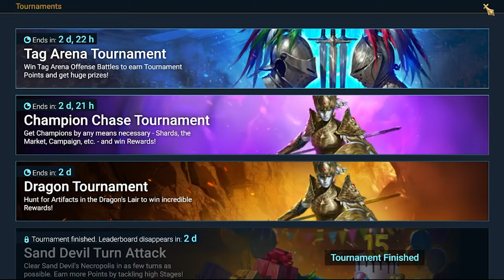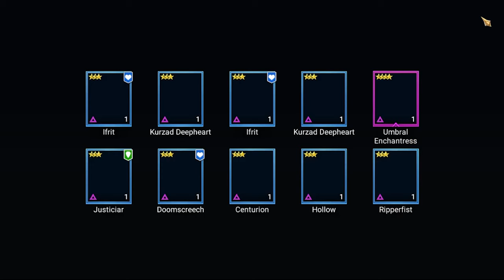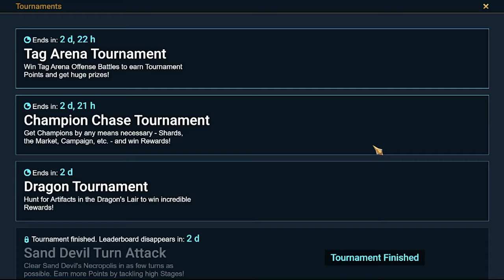FTP 2024 - Ep. 54: Champion Chase for the Incarnate | Raid: Shadow Legends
Continuation of "Free to play" series of Raid: Shadow Legends game after the Hell Hades challenge